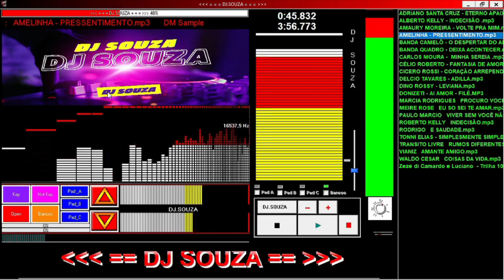DM SAMPLER PRO 2024 🎛️🎚️ PEÇA O SEU PERSONALIZADO 😎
PEÇA O SEU DM SAMPLER PRO ( APENAS 50$ ) VEJA ESSE MODELO EM VÍDEO
COMPRAR CHAMA NO WHATSAPP 👇
estamos online atender